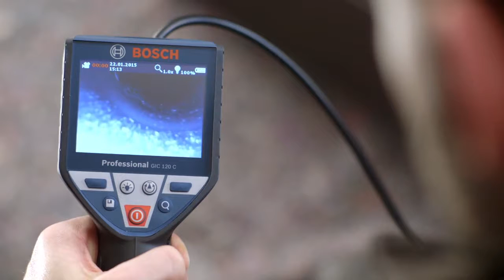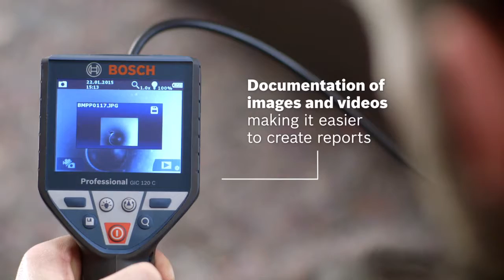GIC 120 C Professional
For conveniently inspecting and documenting any hard-to-reach areas